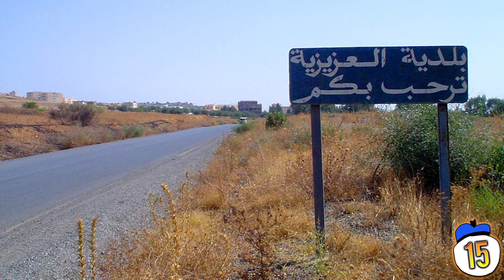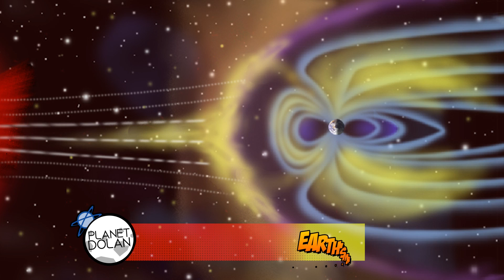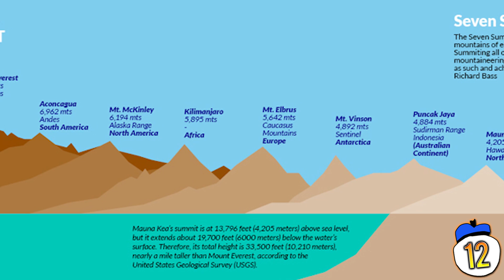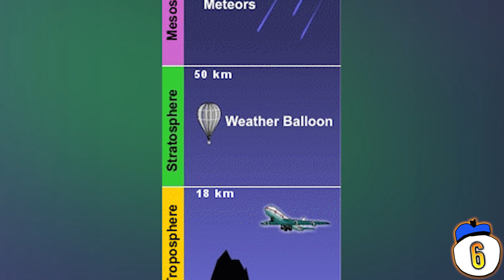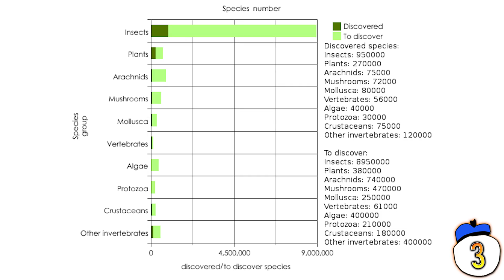15 Things About Earth You Never Realised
What causes the Aurora Borealis? Could a human have outrun a T-Rex? Here are 15 insane things you never knew about Earth

Legal notes
Video written by Ashton P